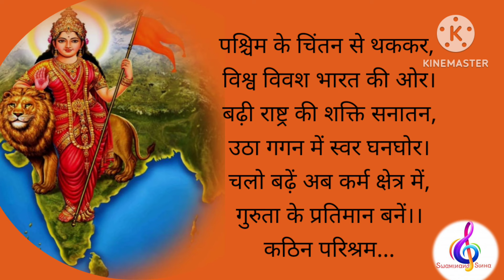सूत्रपात नवयुग बेला का, संवाहक हम सभी बनें|| वर्ग गीत -2024||संघ गीत || RSS Song - 2024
SOOTRAPAT NAVYUG BELA KA SAMWAHAK HUM SABHI BANE.

संघ गीत
सूत्रपात नवयुग बेला का
संवाहक हमसभी बनें ।

 संवाहक हम सभी बनें।
 कठिन परिश्रम और लगन से,
 नवयुग की पहचान बनें-2

राष्ट्र प्रथम जीवन में अपने,
 हर मन का उद्देश्य रहे।
 गौरव बढ़े देश का जिससे,
 यह जन - मानस लक्ष्य रहे।
 नवयुग की इस नव गंगा के,
 जल-कण पावन सभी बनें।।
कठिन परिश्रम.

उत्सुक सज्जन सुप्त शक्ति का,
 लाना होगा नवल प्रवाह।
 संचित शक्ति अथाह हिन्दु की,
 प्रगटे यह जन-जन की चाह ।
सुदृढ़  हो विस्तार कार्य सब ,
गति देकर उत्थान करें ।।
कठिन परिश्रम और .

जागृति श्रद्धा बढ़े धर्म में,
 शीलवान परिवार सभी।
 पर्यावरण प्रफुल्लित करके,
 समरसता की राह गही ।
शिष्टाचार स्वदेशी अपने,
 अधिष्ठान की आन बनें।।
कठिन परिश्रम और .

पश्चिम के चिंतन से थककर,
 विश्व विवश भारत की ओर।
 बढ़ी राष्ट्र की शक्ति सनातन,
 उठा गगन में स्वर घनघोर।
 चलो बढ़ें अब कर्म क्षेत्र में,
 गुरुता के प्रतिमान बनें।।
 कठिन परिश्रम...

Varg geet RSS 2024
वर्ग गीत - 2024 RSS
RSS VARG GEET 2024
VARG GEET RSS
SANGH GEET 2024
2024 RSS SONG

SUTRA PAAT NAVYUG BELA KA
SOOTRA PAAT NAVYUG BELA KA
SOOTRAPAAT NAVYUG BELA KA
SUTRAPAT NAVYUG BELA KA
Sootrapat Navyug bela ka samvahak hum sabhi bane